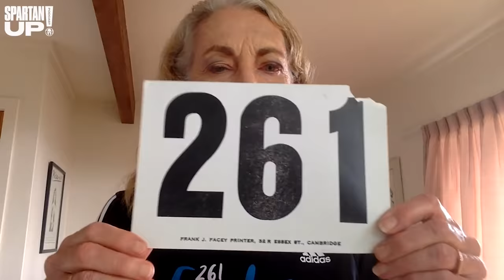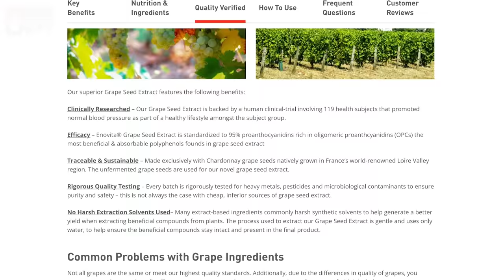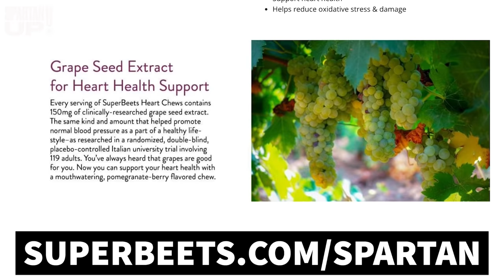Kathrine Switzer Changed Marathons Forever, with host Joe De Sena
You’ve seen the iconic photo of the 1967 Boston Marathon race official attacking female registered racer Kathrine Switzer. She went on to become the first registered racer to complete the Boston Marathon and continues to believe in the power of running to change lives.

She and Joe De Sena, founder and CEO of Spartan, find they have a lot in common.

More about Kathrine Switzer
Her Book

Joe De Sena’s Parenting book “10 Rules for Mental Toughness for Families”
The Tough Bible - the best information from Spartan Up all in one place
Spartan.com/toughbible

CREDITS:
Producer – Marion Abrams, Madmotion.com